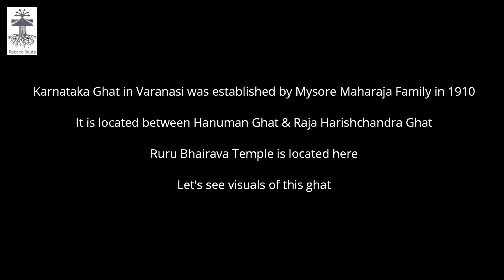Ghats in Varanasi I Karnataka Ghat I कर्नाटक घाट